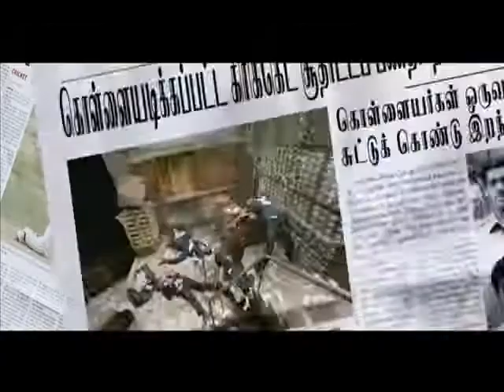Thala mass -Air Kalappai.....